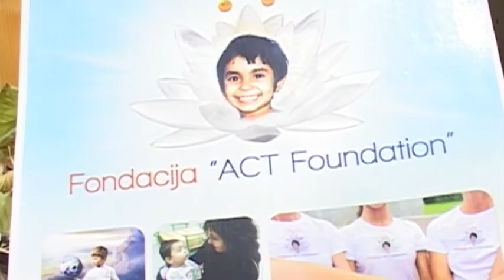VTR FONDACIJA ACT PAL